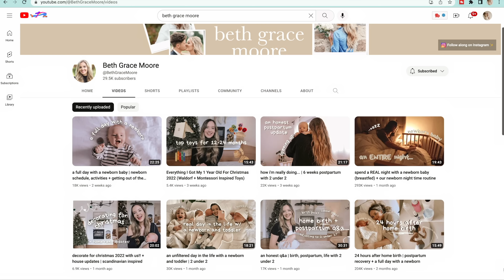GOALS for 2023 as a Mom of Four!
DM or Email to collab!

My Mailing Address:
Narvon, PA 17555

Links:
My Hat: